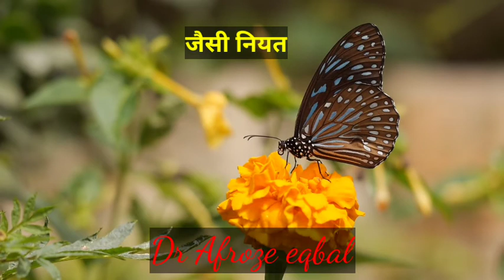जैसी नियत वैसा फल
This channel provides you the best motivational speech with inspirational & positive quotes  as well as Academic  guidelines for COMPETITIVE students
you can get zenith of success . Our aim is to provide you knowledge for  personality development.

प्रिय विद्यार्थियों,
उत्तराखंड की आर्थिक और शैक्षणिक स्थिति को ध्यान में रखते हुए हमने आप सभी विद्यार्थियों के लिए शिक्षा का एक ऐसा मंच संचालित किया है जहा आप निःशुल्क सभी प्रतियोगी परीक्षाओं की तैयारी कर सकते है और अपने भविष्य को एक नई दिशा दे सकते है।
हमारे इस चैनल में आपको  सामान्य ज्ञान, सामान्य अध्ययन, इतिहास,राजनीति, समाजशास्त्र आदि विषयों से संबंधित प्रतियोगी प्रश्नों की वीडियो उपलब्ध कराई गई है। आप इन प्रश्नों को रोज सुनिए नोट कीजिए यदि कोई प्रश्न समझ में न आए तो आप कॉमेंट बॉक्स में लिख सकते है आपके प्रश्नों का जवाब देना हमारा प्रथम कृत होगा। कैरियर काउंसलिंग से संबंधित कोई भी प्रश्न हो तो वह भी आप पूछ सकते है